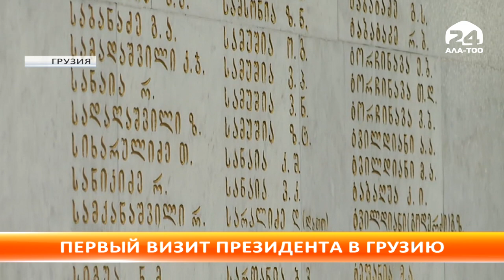Первый визит президента в Грузию